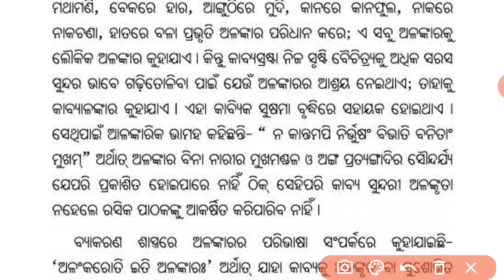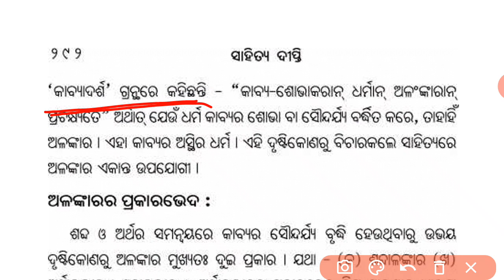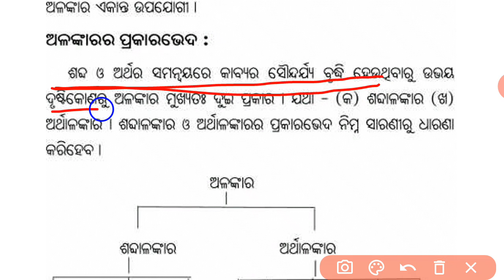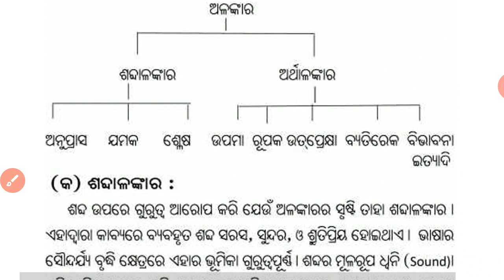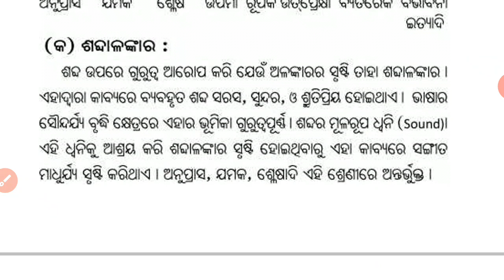ALANKARA || PART-1 || +2 2ND YEAR ODIA OPTIONAL